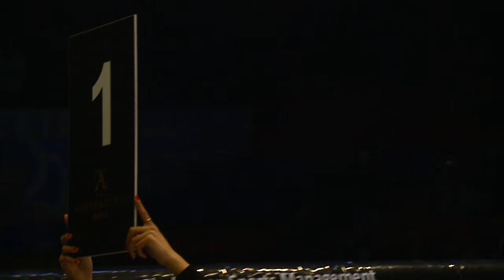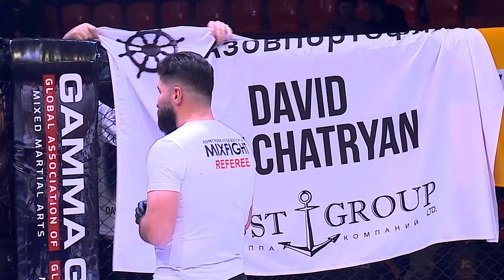MIX FIGHT 54 - Borna Sadeghi vs David Khachatryan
Fight for WKN Continental title MMA / 77kg
Borna Sadeghi (Iran) vs David Khachatryan (Armenia)

Mika Sport Complex, Yerevan